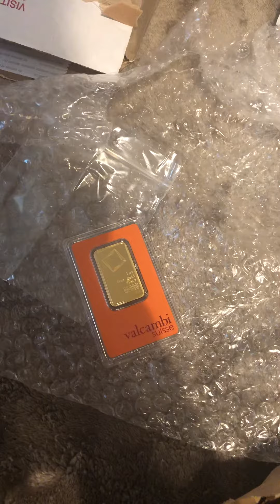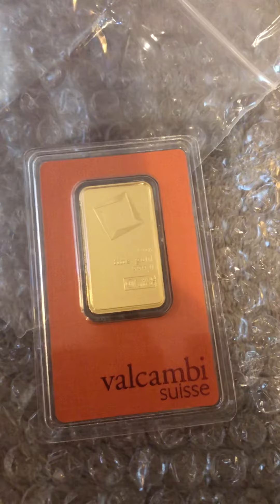Unboxing real money!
Preserve wealth/your purchasing power. Trading advice with my in and out procedure method and overall how to prepare for the upcoming social and financial meltdown.